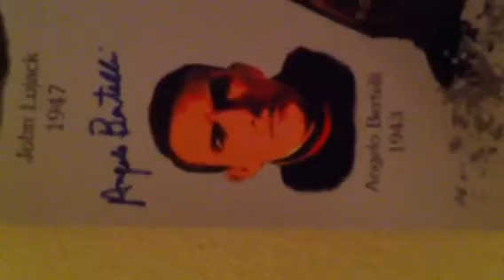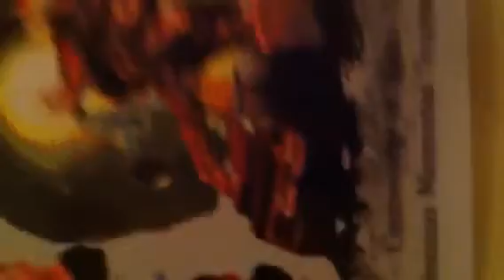Carl's Sports Room Part 1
Best sports room in America